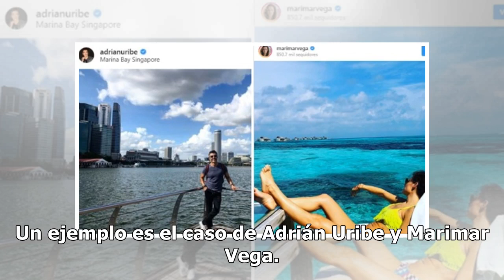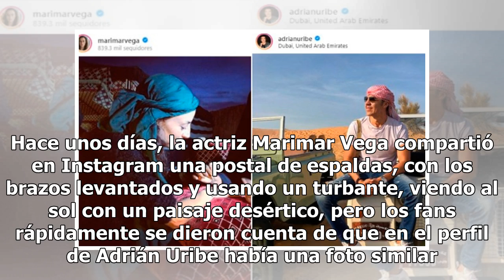Fotos íntimas delatarían romance entre Marimar Vega y Adrián Uribe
Las interrogantes invaden las redes sociales por diferentes situaciones que viven los famosos, quienes impactan al intentar guardar secretos sobre sus relaciones, pero que terminan evidenciados por algunos medios de comunicación. Un ejemplo es el caso de Adrián Uribe y Marimar Vega. Las sospechas ab...